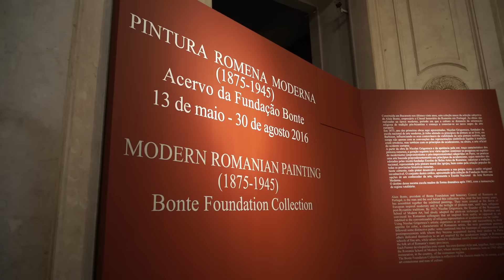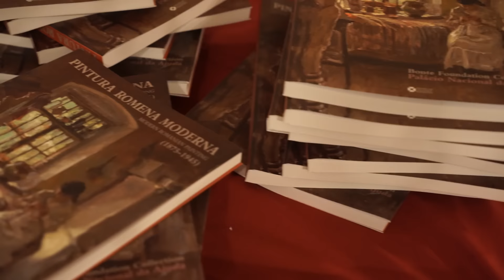Bonte Foundation Collection at Palacio National da Ajuda, 2016